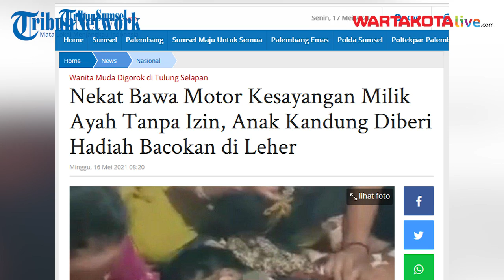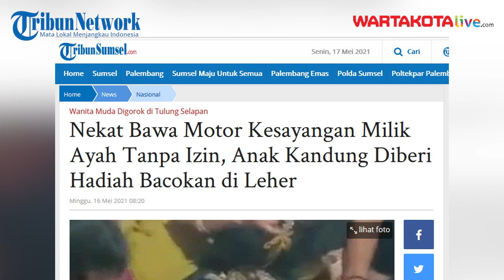Nekat Bawa Motor Kesayangan Milik Ayah Tanpa Izin, Anak Kandung Diberi Hadiah Bacokan di Leher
Seorang ayah secara sadis menganiaya putri kandungnya sendiri dengan cara membacok dangan menggunakan parang.

Peristiwa ini terjadi di Kampung 1, Desa Penanggukan Duren, Kecamatan Tulung Selapan, Kabupaten Ogan Komering Ilir, pada Sabtu (15/52021) sekitar pukul 11.00 Wib.

Kapolres OKI, AKBP Alamsyah Pelupessy melalui Kasubbag Humas Polres OKI AKP Ganda Manik mengatakan pelaku Iwan (60 tahun) tega menganiaya korban Anggita (18 tahun).